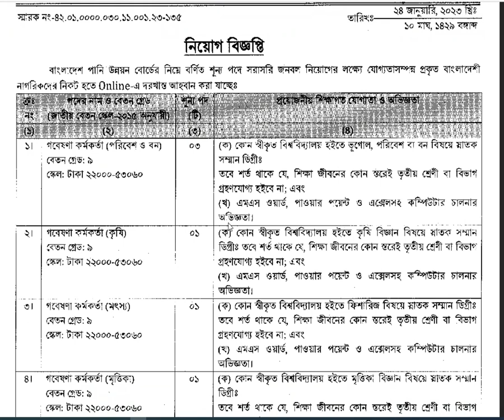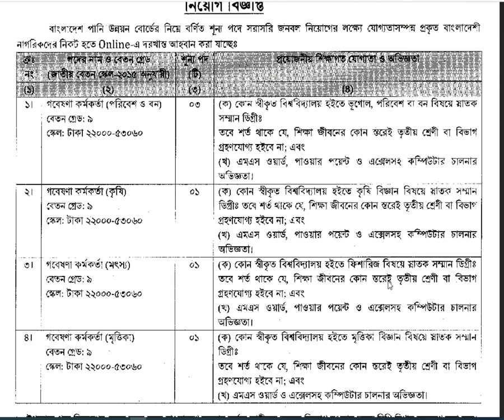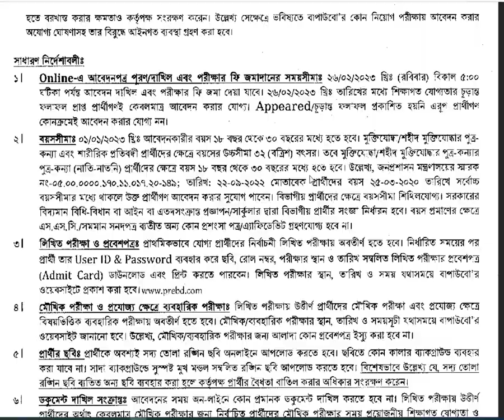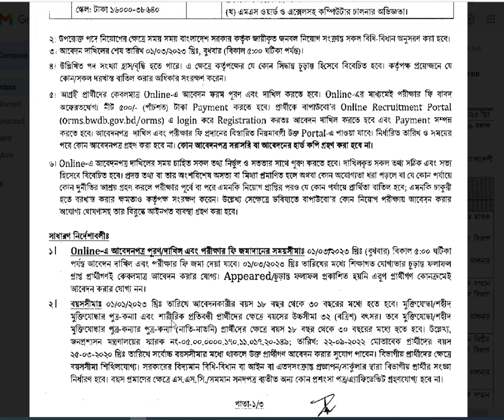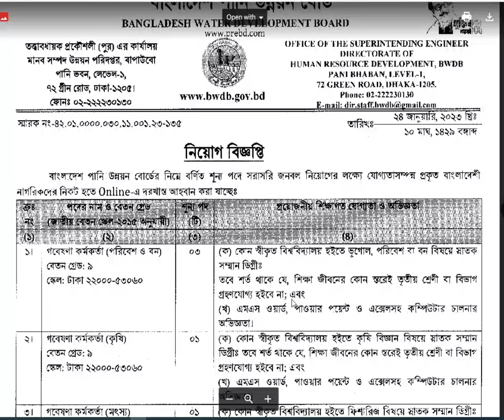🔥পানি উন্নয়ন বোর্ড নিয়োগ ২০২৩ । Water Development Board Job Circular 2023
🇧🇩 নিয়োগ বিজ্ঞপ্তি 🇧🇩
👉 প্রতিষ্ঠানঃ বাংলাদেশ পানি উন্নয়ন বোর্ড (bwdb)
👉 পদের নামঃ উপ-সহকারী প্রকৌশলী/শাখা কর্মকর্তা(পুর)/ প্রাক্কলনিক

Voice - Shamim

আসসালামু আলাইকুম।